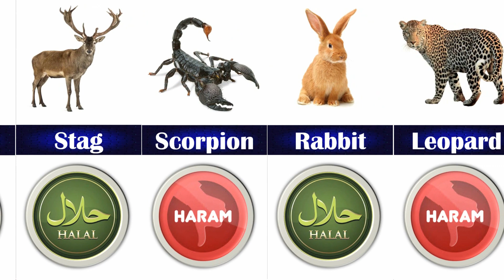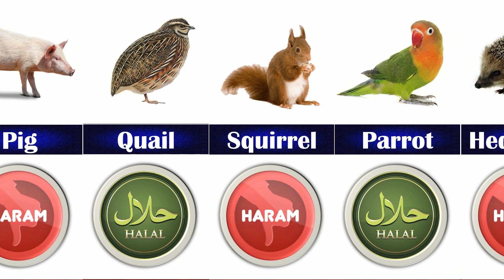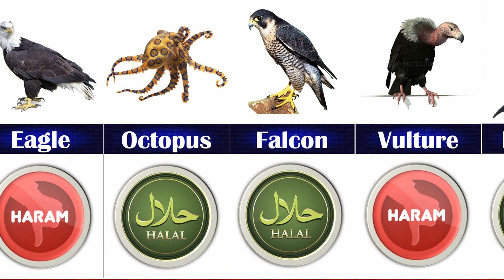All Halal and Haram Animals in the World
All Halal and Haram Animals in the World | Ultimate Guide to Islamic Dietary Laws

Description:
Welcome to our comprehensive guide on all Halal and Haram animals in the world! In this video, we delve into the fundamental principles of Islamic dietary laws, exploring which animals are considered permissible (Halal) and those that are prohibited (Haram) for consumption. Whether you're a Muslim seeking to deepen your understanding or simply curious about Islamic food guidelines, this video will provide you with invaluable knowledge.

Halal and Haram animals
Halal food
Haram food
Halal meat
Halal certification
Islamic dietary laws
Halal food guide
Haram animals list
Halal animals list
Forbidden animals in Islam